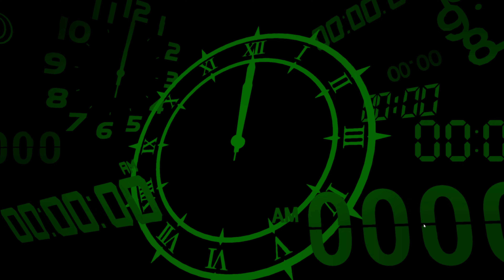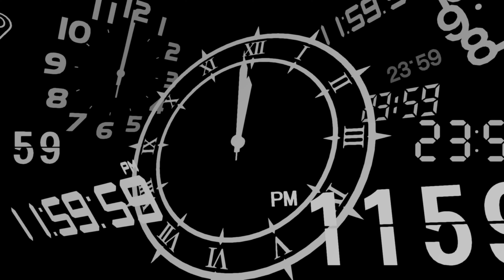Persona 3 Reload | Part 10 Gameplay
Persona 3 Reload is a role-playing video game developed and published by Atlus. It serves as a remake of the original Persona 3 (2006), which is the fourth main installment in the Persona series—a beloved part of the larger Megami Tensei franchise. The game was released on various platforms, including PlayStation 4, PlayStation 5, Windows, Xbox One, and Xbox Series X/S, on February 2, 2024.